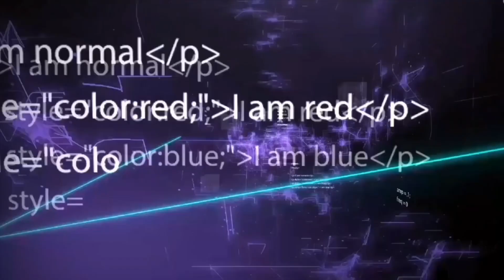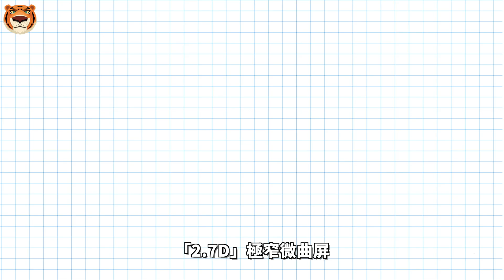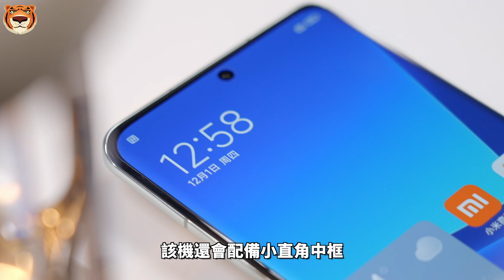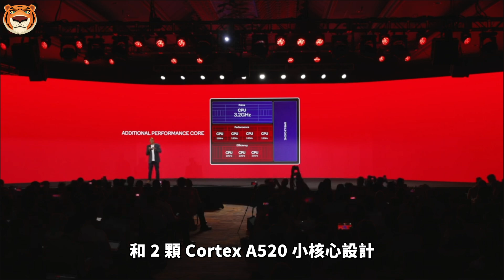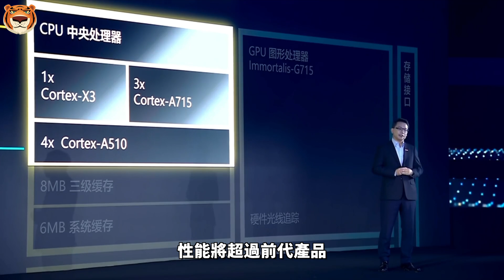小米14抢先曝光，“2.7D”极窄微曲屏，骁龙8Gen3跑分超过177万！安卓旗舰要逆天了？【Technic Tiger】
小米预计在今年11月初推出新一代旗舰小米14系列，包括中杯的小米14和大杯的小米14Pro，定位超大杯的小米 14 Ultra 预计至少要到明年初。虽然为时尚早，小米 14 新机的配置和整体外观设计已经被抢先曝光。
话不多说，马上和Tiger一起来盘。

00:00 小米14
00:31 小米14 Pro 的渲染圖
01:41 「2.7D」極窄微曲屏
03:38 驍龍8 Gen3跑分超177萬